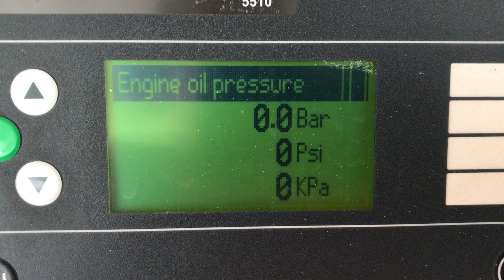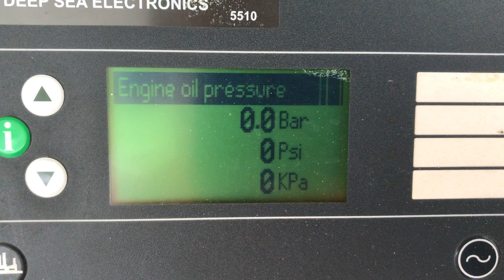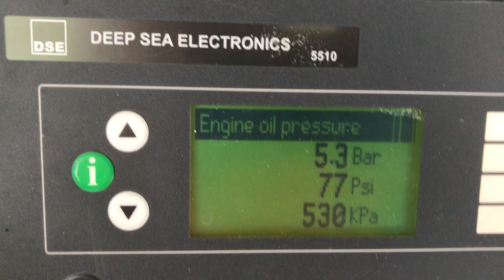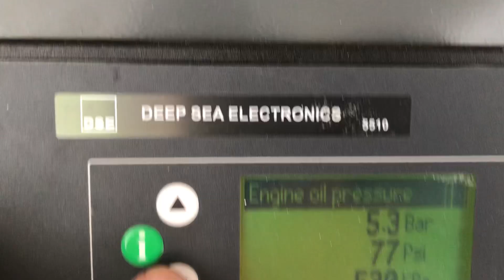Mitsubishi S12R-PTA 1500 Rpm Generator start and run.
Manufactured in Japan and under license in China. Chinese Engines have a "C" suffix and have Japanese fuel systems and Crankshafts.